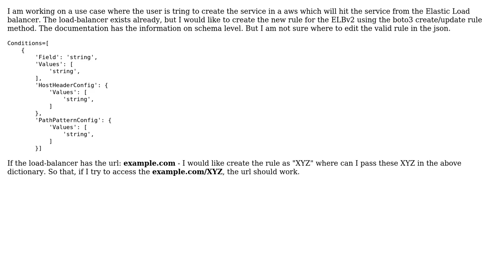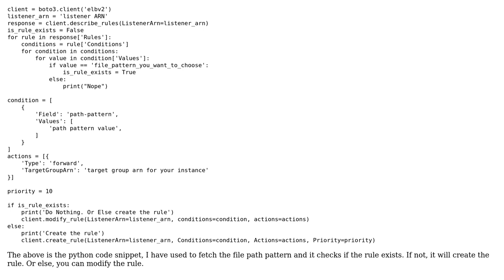What is the actual value to be passed in boto3 for creating the rules for ELB?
With thanks & praise to God, and with thanks to the many people who have made this project possible! You are responsible for your own actions.